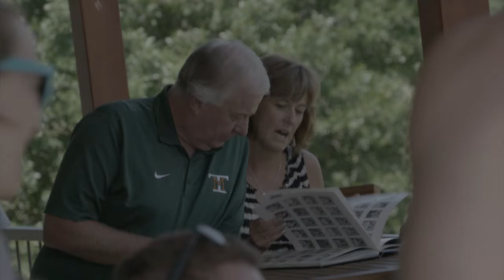Schuyler Family: Tech is the Solution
Montana Tech was the solution for the Schuyler family from Roberts, Montana.